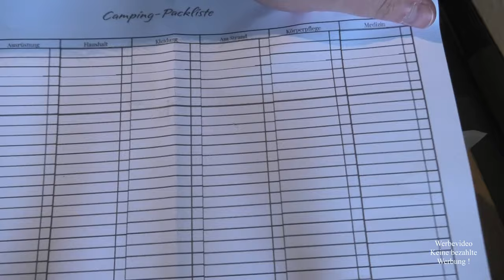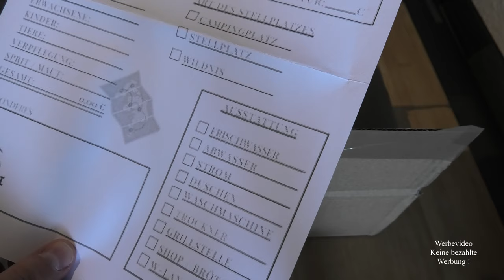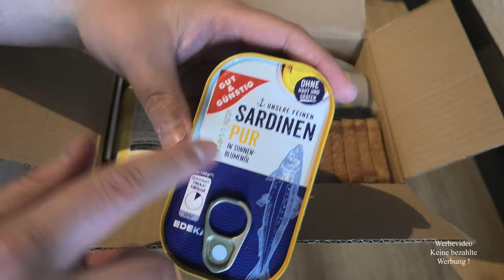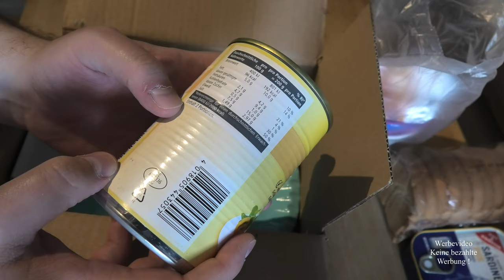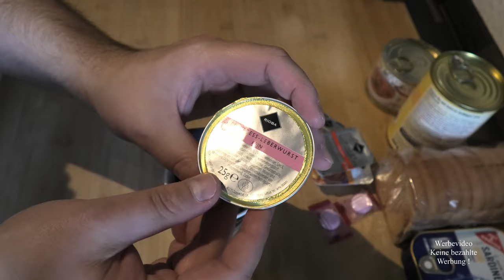"24 -48h" MRE auf Ebay gekauft (Gewerblicher Anbieter)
Heute mal wieder etwas ziviles, was ich auf Ebay bei einem gewerblichen Verkäufer gefunden habe - für den Preis sicherlich in Ordnung, wie es beworben wird...nunja ;-)